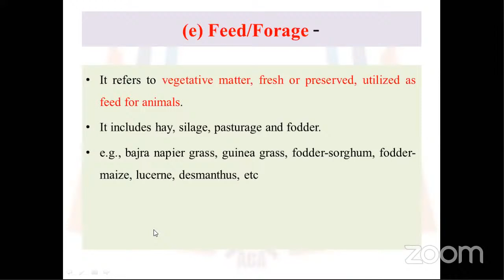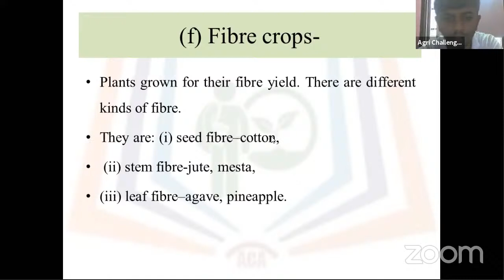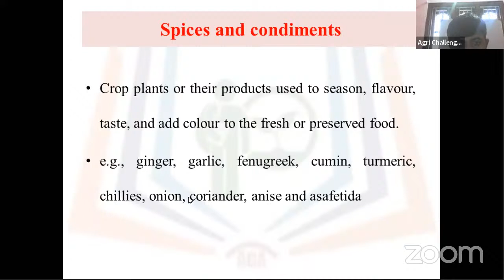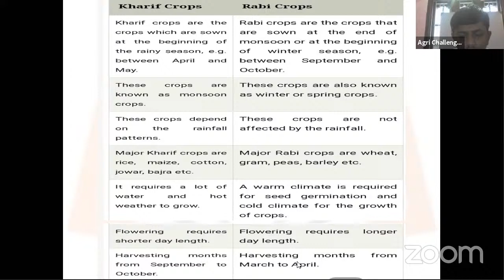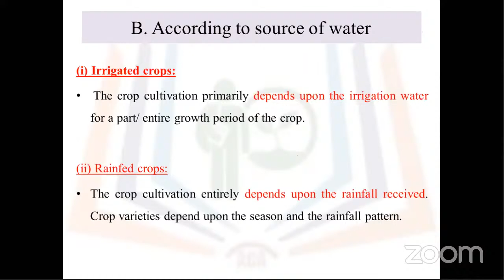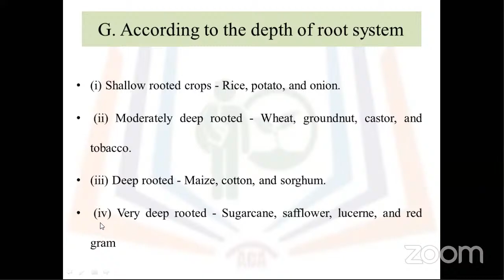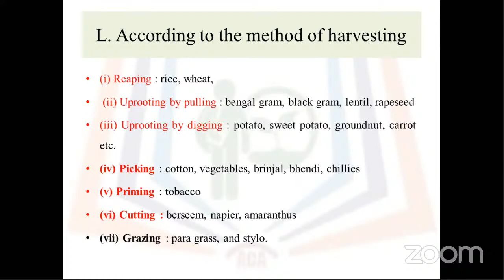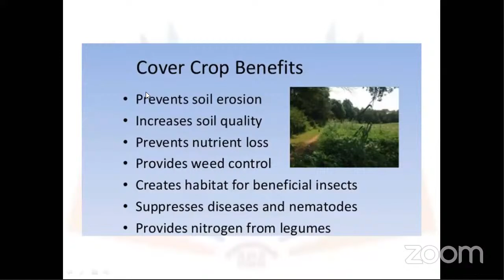Classification of crops-II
ACA IBPS AFO & Other competitive exams one year guidance program